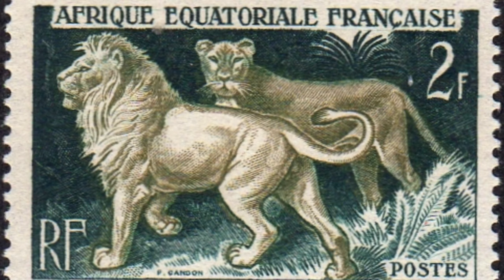The Only Place Where Lions and Gorillas Coexist | Odd Geography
One of Earth’s most drastic ecotones—the transition between one ecosystem and another—can bring together rainforest and savanna species side by side. The sharp transition allows mingling between Forest Elephant, Gorilla, Hyena, Lion, and more. Join us today in this exploration of one of Africa’s strangest geographic features.

Aspinall
Panthera
WWF